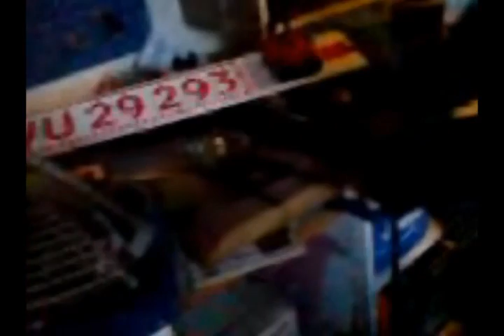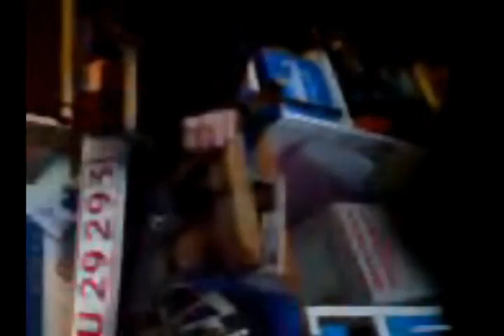Thorkills dårlige dag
Dette er den første af mange film der vil komme :D
SE DOG VORES FILM!
P.S. Vi er ikke retarderet, jeg har faktisk en genemsnits karakter på 7 (nye skala, svarer til 9 på den gamle)